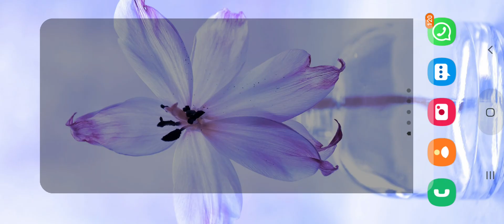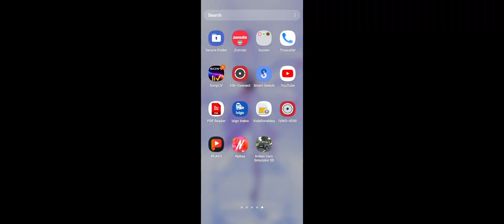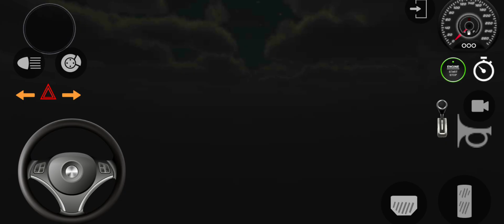14 December 2021